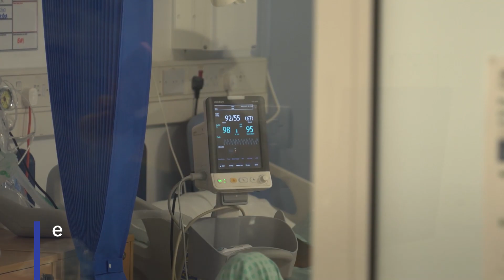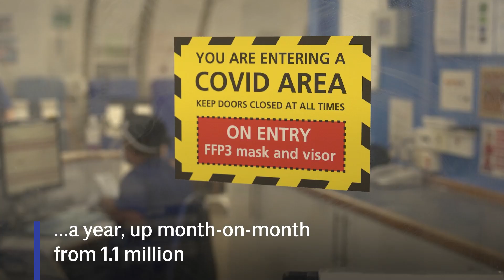‘Nearly 600,000 people’ in UK have had long Covid for at least two years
Nearly 600,000 people in the UK with long Covid are likely to have first had the virus at least two years ago, new figures suggest.

A total of 2.2 million people across the country are currently estimated to be suffering from long Covid, or 3.4% of the population.